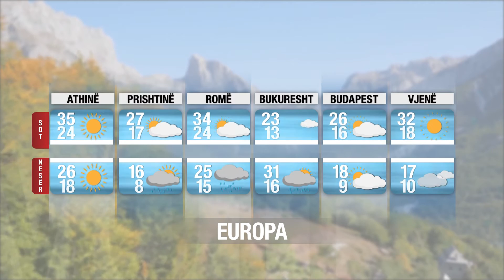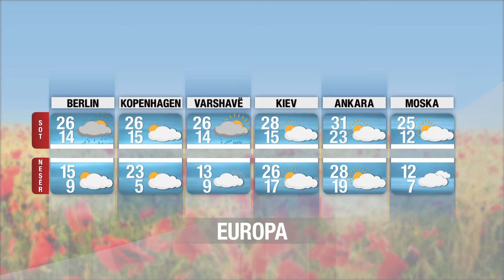Report TV -Temperatura deri në 26 gradë celsius, parashikimi i motit për sot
reportTV lajmeshqip lajmeMoti do të jetë me diell dhe mjegull në mëngjes përgjatë luginave vranësira të pakta.